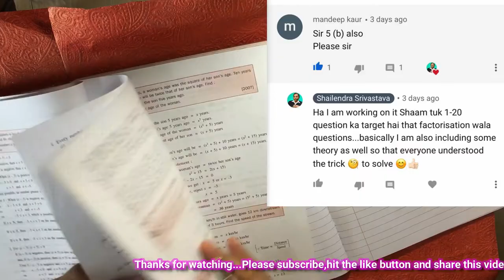Quadratic Equations | Exercise 5-B QUESTION 6| Physics | Class 10 | ICSE | Shailendra Srivastava